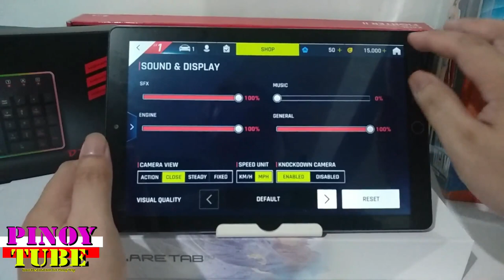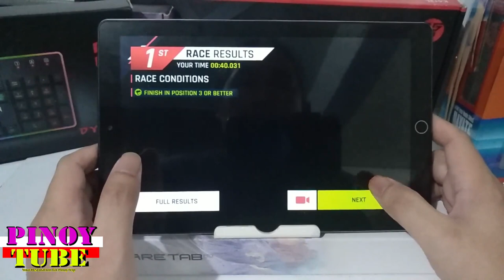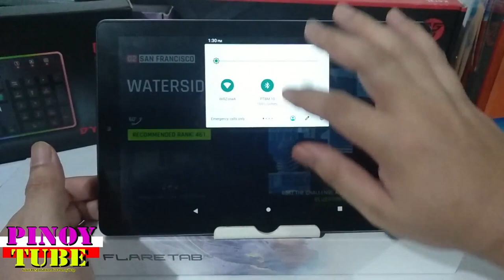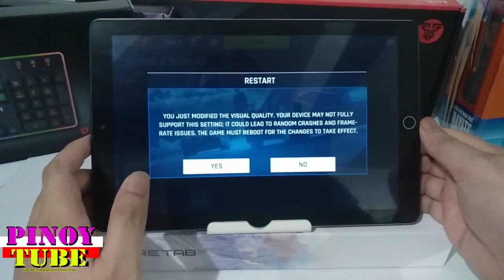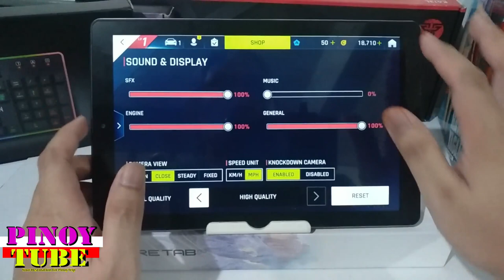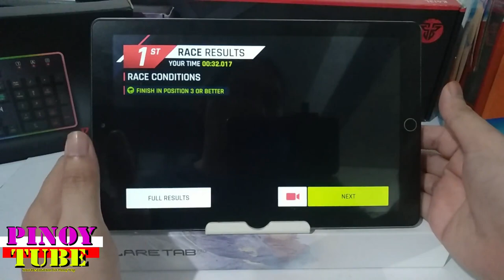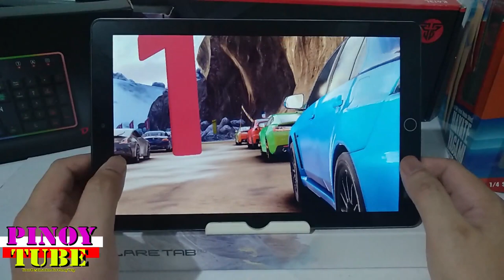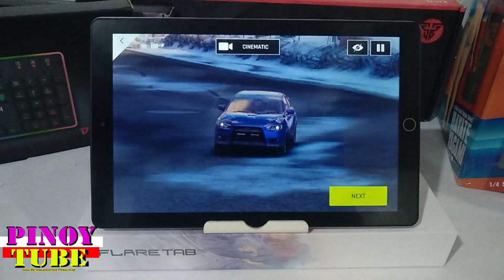Cherry Mobile Flare Tab Pro Gametest Asphalt 9 Legends - Pinoytube